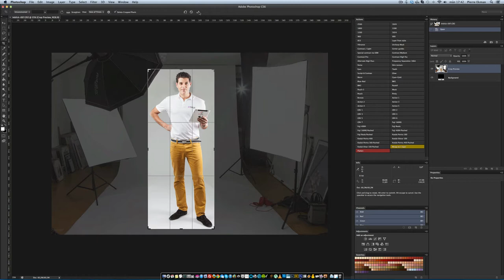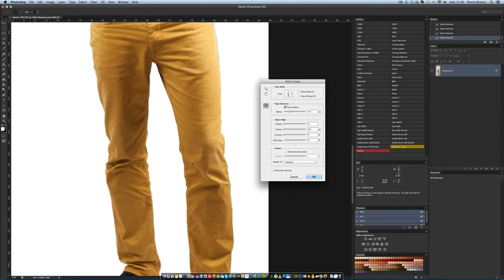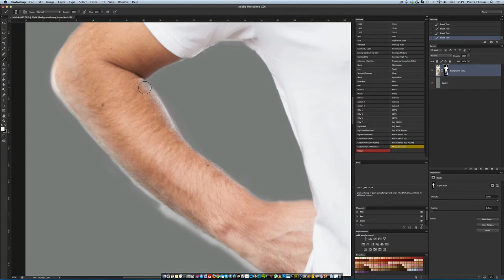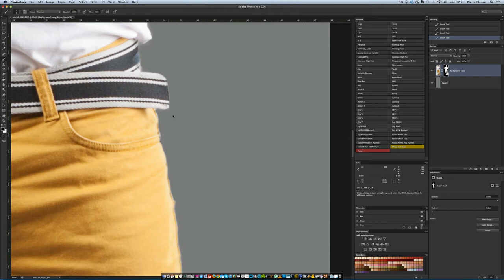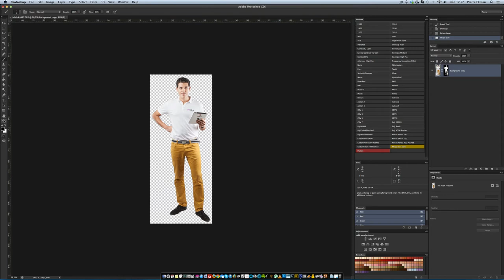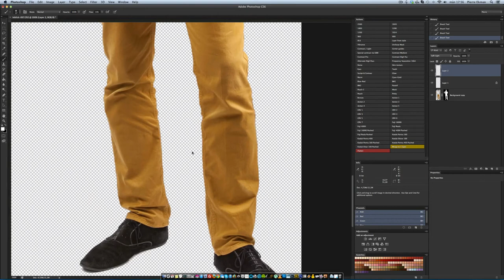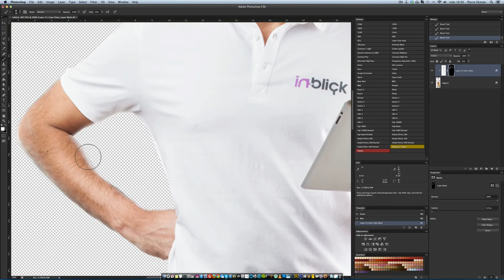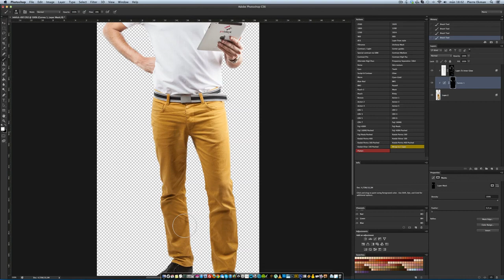Extraction and retouch 1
Extraction and retouch made for web use.